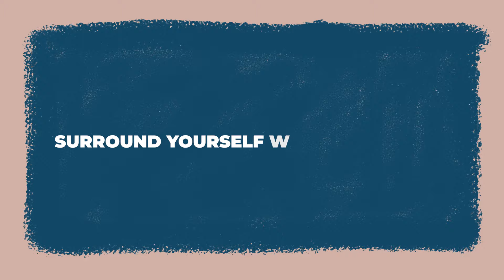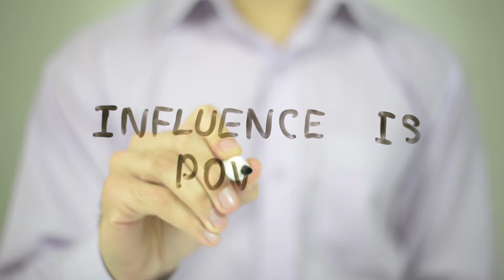Fear is Lying to You: Here's How to Break Free and Take Big Risks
Fear can be a powerful force, keeping us from taking big risks that could improve our lives. Whether it’s the fear of failure, the fear of judgment, or the fear of the unknown, these feelings can paralyze us and keep us stuck. But what if you could stop letting fear control your decisions and embrace bold moves?

In this video, I, Mash Bonigala, share 5 advanced strategies to help you conquer your fears and take those life-changing risks you’ve been avoiding. You’ll learn how to reframe fear as excitement, use visualization techniques to build confidence, break big risks into manageable steps, practice exposure therapy, and surround yourself with risk-takers who can inspire you to push your limits.

It’s time to stop letting fear hold you back and take bold steps toward your dreams.